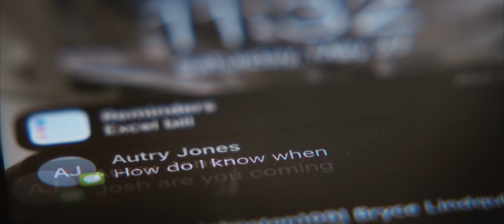Lay it Out | Short Athletic Film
This is a passion project we shot in May of 2023. We took awhile to get the edit rolling, but the piece was a great learning experience. I'm so grateful for my team, Autry and Bryce, for contributing their expertise to help bring this vision to life.

Directed by: Brooks Upham
Director of Photography: Autry Jones
Edit by: Bryce Lindquist and Brooks Upham
Colorist: Autry Jones
Featuring: Josh Johnston